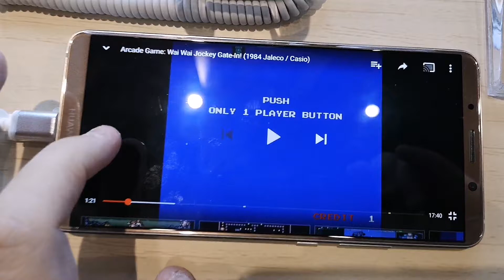Wai Wai Jockey Gate in Arcade Walkthrough Demo